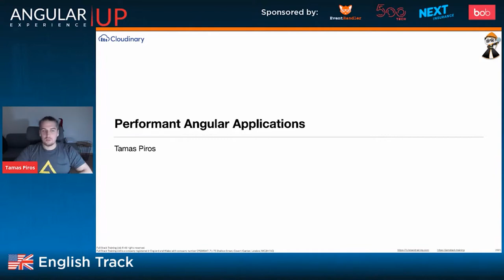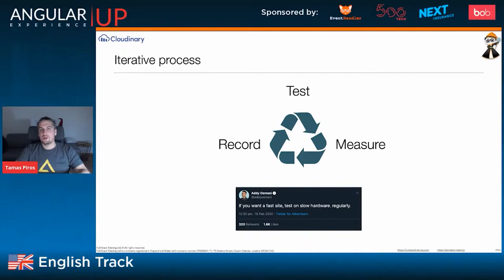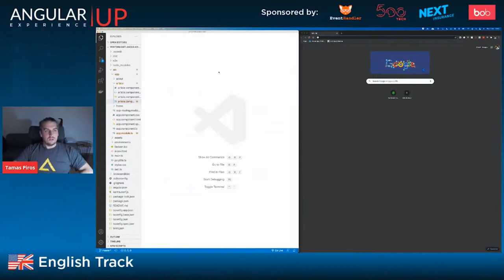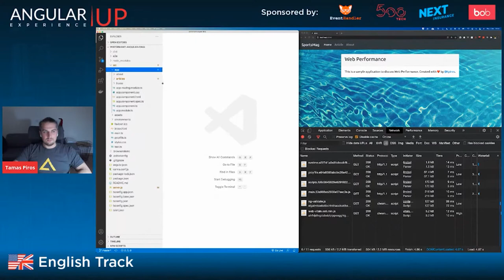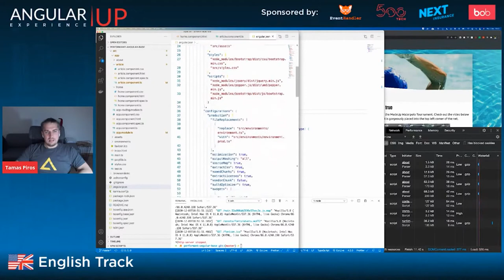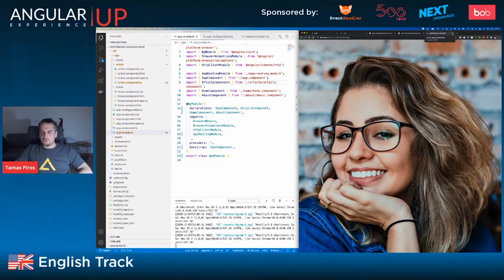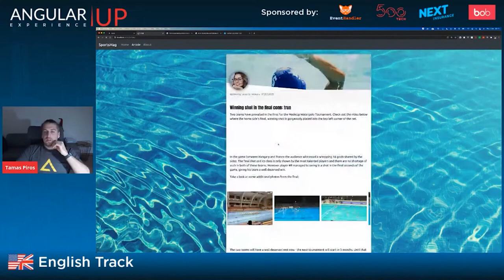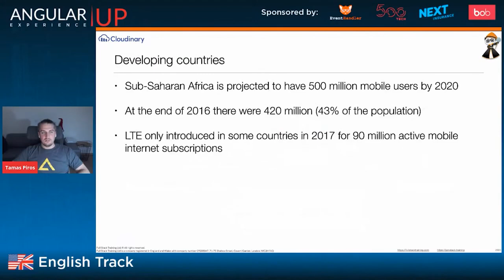Tamas Pirus - Performant Angular Applications | NGUPEx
AngularUP Experience, Nov 30th-Dec 3rd, 2020

Performant Angular Applications

Web Performance is a crucial topic for multiple reasons: a performant application allows better user retention and engagement. There are certain features in Angular that we can enable in order to achieve an application that performs better. During the workshop we’ll take a look at a few techniques and we’ll also spend some time discussing the importance of media (images and videos) and handling them in a performant way in Angular apps.

Tamas Piros
Developer Evangelist @ Cloudinary

Tamas is a Google Developer Expert in Web Technologies and a Developer Evangelist. He has more than a decade of experience delivering technical training to large, prestigious organisations. Throughout his career, he has delivered presentations and training classes all over the world. He is passionate about unlocking the latest & greatest features of web development.